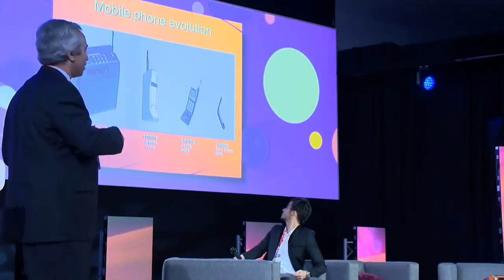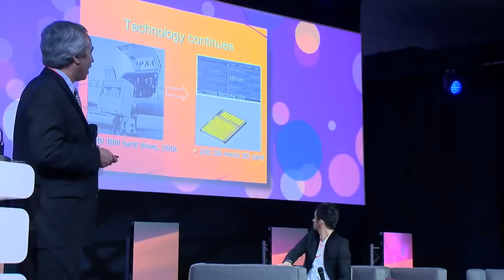Le scientifique Algérien Belgacem Haba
L'Algérien Belgacem Haba parmi les 100 scientifiques les plus productifs aux États-Unis

Il s'appelle Belgacem Haba, il est algérien et chercheur en électronique. Il est surtout classé parmi les 100 inventeurs les plus productifs aux États-Unis, avec 45 brevets d'invention depuis le début de l'année 2014 jusqu'au mois d'août.

Une deuxième prouesse pour le scientifique algérien, qui a déjà été sélectionné en 2012 parmi les 100 scientifiques les plus innovants, se classant à la quarantième position.

"Il fallait avoir plus de 48 brevets pour prétendre à une place", a-t-il déclaré au quotidien francophone Reporters. Il avait obtenu la même année 66 brevets d'invention en électronique.

L'inventeur algérien dispose désormais de 894 brevets d'invention à son actif, délivrés et en cours d'obtention. Un nombre qui pourrait très prochainement atteindre 900, selon la même source.

Le scientifique Belgacem Haba s'est distingué avec la création de caméras miniatures pour téléphones portables et sa participation dans le développement hardware de la Play Station de Sony.

Effectué par Advameg INC, organisme américain spécialisé dans la gestion de données, ce classement s'adresse aux scientifiques américains et étrangers ayant déposé leurs brevets dans les États-Unis d'Amérique.

Aucun classement n'a été effectué l'année précédente par l'organisme cité ci-dessus, précise le quotidien. En 2013, Belgacem Haba a rejoint le géant Google.

Son aspiration est de contribuer au développement de l'Algérie. Il est d'ailleurs un des organisateurs de la plate-formeAlgerian Start-up Initiative, destinée à promouvoir la création d'entreprises dans le domaine technologique.

L'inventeur algérien a également lancé "Algerian Inventors", base de données répertoriant des scientifiques algériens brevetés dans divers domaines. Plus de 400 inventeurs avec 2000 brevets délivrés et en cours d'obtention y sont enregistrés.

Belgacem Haba a quitté l'Algérie dans les années 1980 pour atterrir aux États-Unis. Diplômés de plusieurs établissements universitaires, il a exercé dans un centre de recherche d'IBM, avant de créer son entreprise High Speed Interconnect.